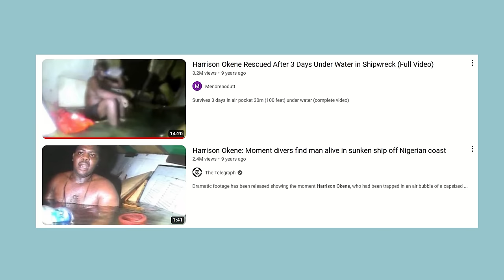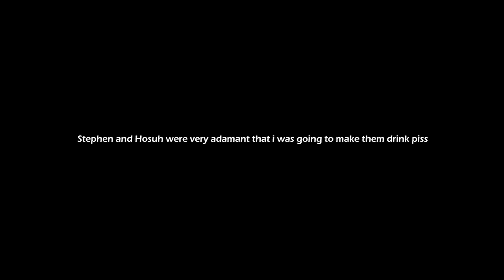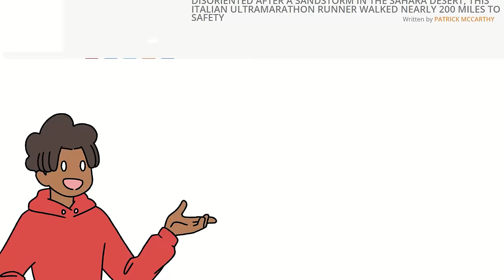You Have 3 Items. Survive.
Let's say you are in a situation where you are almost certain to die. You were given 3 items to choose from to increase your chance of survival.
You are running out of time! You need to make that split-second decision. Will you be able to make the right choice?

Also, how would your life change after surviving death?
If you are reading this description, would you like to put in the comment how your life would change from the one you are currently living? I am really curious :3

Here are the articles you could read about the survivors of the above near-death experiences:

If you want to hang out and chill with us, come join us on our discord!

Lots of Hard work goes into each of our videos, here are the heroes behind this video!

JJJReact